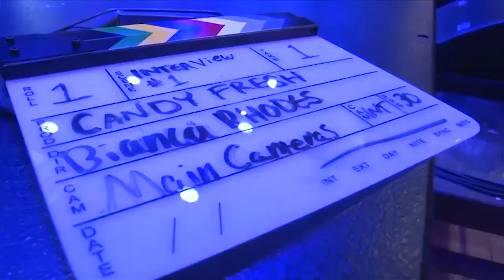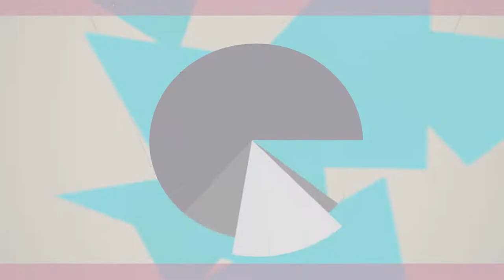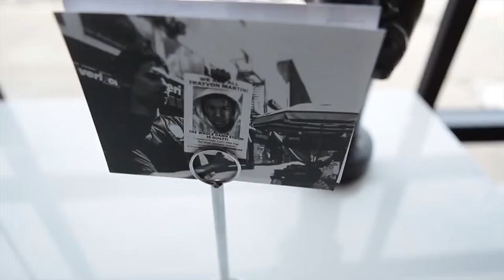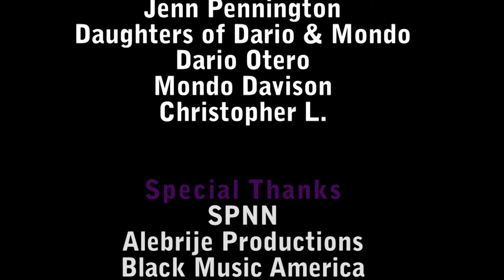Candy Fresh Season 3 Episode #8 - New Faces and Dope Places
On the sweetest show in the Twin Cities, we are checking out new faces and dope places!  We are featuring Dario Otero of Youth Lens 360, Mondo Davison, the Black Tech Guy, Jenn and Chris Pennington of Can Can Wonderland, and Christopher Llewelyn of New Rules.  Enjoy another dose of the Sweetest Show in the Twin Cities, Candy Fresh!